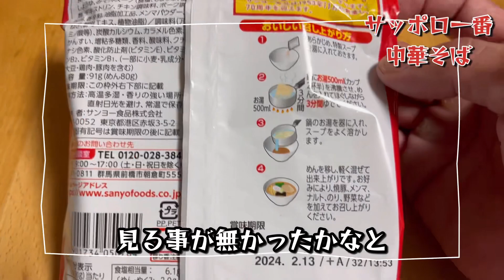サッポロ一番中華そば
サンヨーサッポロ一番中華そばの
70周年記念限定復刻版が
売っていたので
懐かしくなり
買ってしまった。

op：作成アプリ　canva

ED曲:harvest2(peritune)

フォント：レゲエone adobe